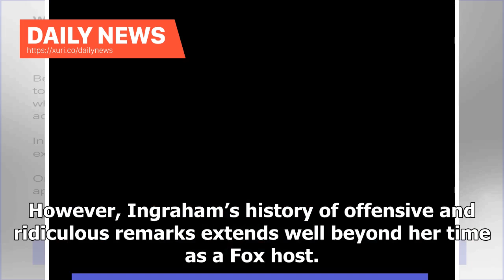Daily News - Laura Ingraham makes fun of new House Democrat’s accent in cringeworthy segment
Fox News’ Laura Ingraham has claimed “the America that we know and love doesn’t exist anymore” due to immigration, mocked a 17-year-old survivor of a school shooting, smeared an alleged survivor of attempted rape, retweeted a prominent neo-Nazi, and referred to President Donald Trump’s abusive family separation policy as “essentially summer camp” in just 15 months on the conservative network. However, Ingraham’s history of offensive and ridiculous remarks extends well beyond her time as a Fox ho...